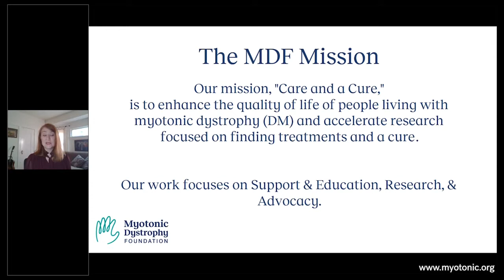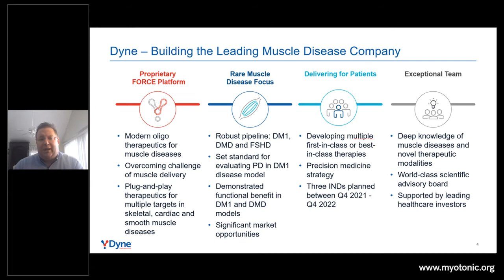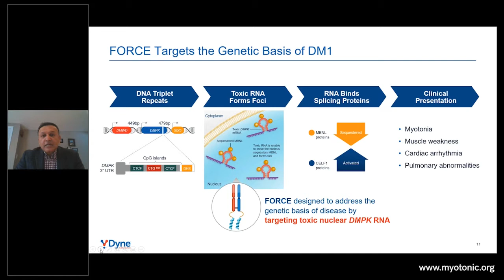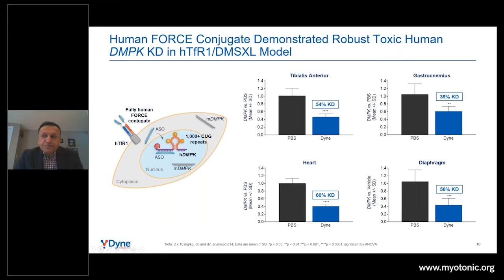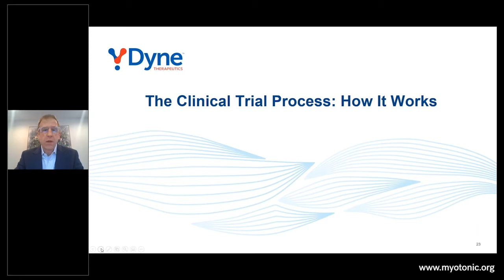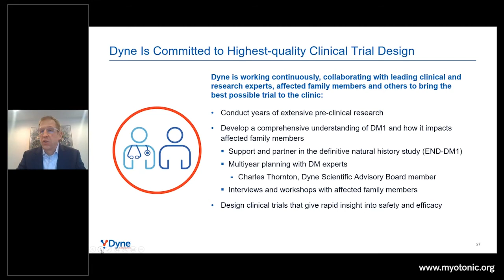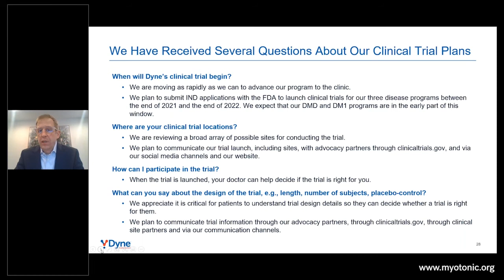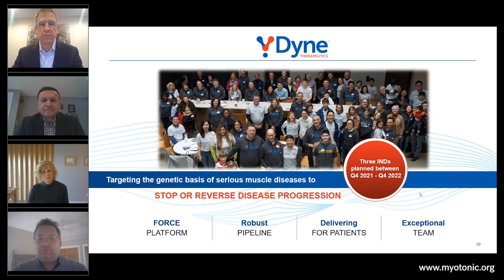Dyne Therapeutics - Meet the DM Drug Developers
Dyne’s Approach to Targeting DM1

Presenters include:
Josh Brumm, Chief Executive Officer;
Romesh Subramanian, PhD, Chief Scientific Officer;
Chris Mix, MD, Senior Vice President, Clinical Development; and
Molly White, Vice President, Medical Communications & Advocacy.

Each month biotechnology, pharmaceutical and academic partners, large and small, working on treatments and a cure for myotonic dystrophy will sit down with our community to share their progress and answer your questions.

Find all our upcoming Meet the DM Drug Developers dates